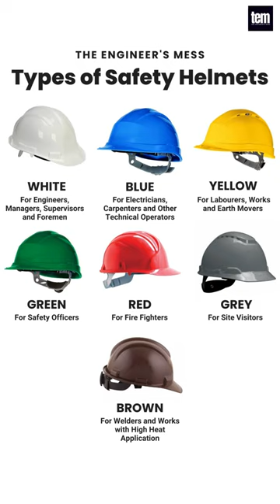Industrial Safety Helmets